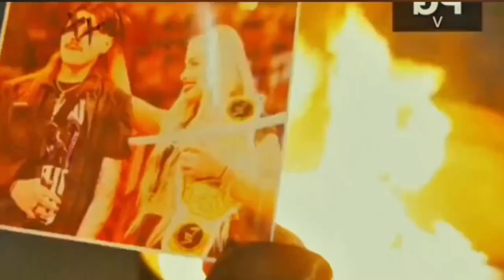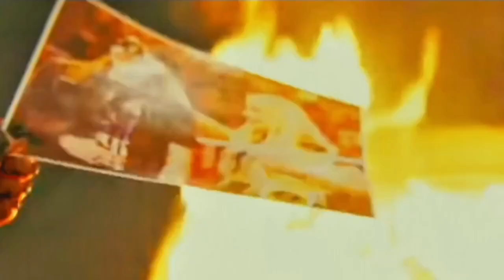Liv Morgan Closes up & Burn Memories with Dominik and Liv will fight with Rhea Ripley at SummerSlam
This game is good to watch between Liv Morgan and Rhea Ripley and Liv berries and burn all memories with Dominik Mysterio.

This match promises a blend of high-flying agility and sheer power, making it a must-watch for any WWE fan. Enjoy the clash of styles and the fierce competition between these two incredible athletes.